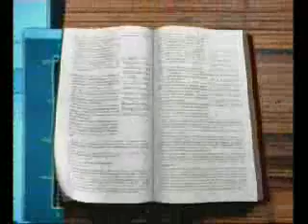Miracles in the Creation of Universe